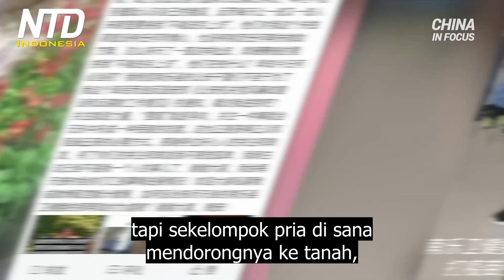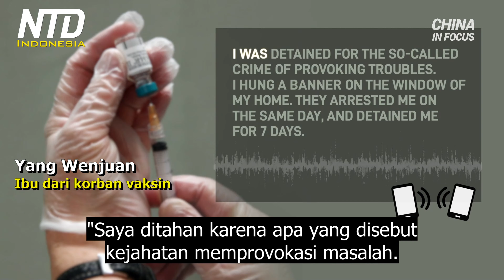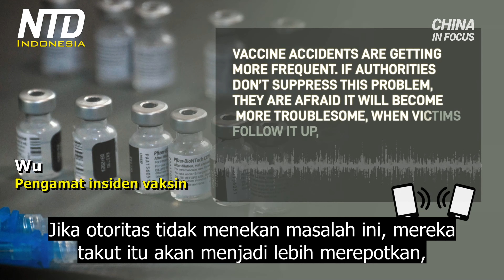Gelombang Baru Kasus Virus di Tiongkok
Provinsi-provinsi di seluruh Tiongkok kembali menguji penduduk secara massal. Itu, setelah anggota-anggota grup wisata dinyatakan positif terkena virus PKT. Menurut outlet media besar Tiongkok, setidaknya 10 provinsi terlibat.

Satu pasangan dalam kelompok tersebut pertama kali dinyatakan positif, dan kemudian semua anggota kelompok, belakangan dinyatakan positif. Otoritas mengumumkan rute perjalanan mereka, dan pejabat lokal di sepanjang rute mulai melakukan pengujian massal.

Menurut media Tiongkok, tempat wisata yang mereka kunjungi untuk sementara ditutup. Sekolah dan beberapa layanan publik serta bisnis, juga ditutup.

Seorang gadis dari provinsi Henan, Tiongkok Tengah, meninggal setelah mendapatkan vaksin COVID-19 buatan Tiongkok. Ibunya kemudian dipukuli dan ditahan, setelah meminta otoritas setempat untuk menyelidiki kematian putrinya dan mencari keadilan di Beijing.

Jiang Yanhong adalah seorang Ibu tunggal dari Provinsi Henan. Dia mengatakan kepada The Epoch Times bahwa putrinya yang berusia 12 tahun, Li Boyi, mendapat vaksin COVID-19 buatan Tiongkok pada pertengahan Agustus. Dua hari kemudian, anak itu mulai menderita demam tinggi dan selusin komplikasi, dan meninggal pada akhir Agustus (28 Agt).

Jiang pergi ke otoritas setempat, meminta penyelidikan atas kasus ini, tapi tidak ada yang mau berbicara dengannya. Kemudian, dia pergi ke Komisi Kesehatan Kabupaten, tapi sekelompok pria di sana mendorongnya ke tanah, dan memukulinya selama sekitar 40 menit.
dapat memperbarui informasi apa pun di sana.

Menurut laporan situs web Tiongkok, Jiang telah ditahan sejak pertengahan Oktober. Itu setelah dia pergi ke Beijing untuk mengajukan petisi, untuk kasus ini.

Selama bertahun-tahun, keluarga korban vaksin di Tiongkok telah membela hak-hak mereka dan mencari keadilan. Yang Wenjuan adalah salah satunya. Putranya mendapat vaksin DPT buatan Tiongkok pada 2008, saat ia berusia tiga bulan. Kemudian dia mengalami reaksi alergi yang serius dan menjadi bisu. Yang berkata, dia ditahan selama 7 hari karena membela hak putranya.

Seorang pengamat insiden vaksin dari Provinsi Hunan, mengatakan bahwa dengan menahan anggota keluarga yang mengajukan petisi bagi korban vaksin, otoritas ingin memberi contoh bagi pembela hak lainnya.

Banyak negara sekarang tidak mengakui vaksin Tiongkok untuk mandat vaksin mereka, terkait masalah kualitas. Sebuah komunitas Tionghoa di Italia meminta otoritas untuk mengubah aturan skema izin kesehatan COVID-19 wajib negara itu, yang tidak mengakui vaksin Tiongkok.